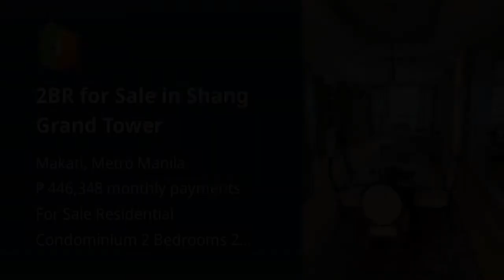2BR for Sale in Shang Grand Tower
2BR for Sale in Shang Grand Tower
Condominium/Apartment Type: Residential Condominium
Number of Bedrooms: 2
Number of Bathrooms: 2
Unit Size in sqm: 162 sqm.